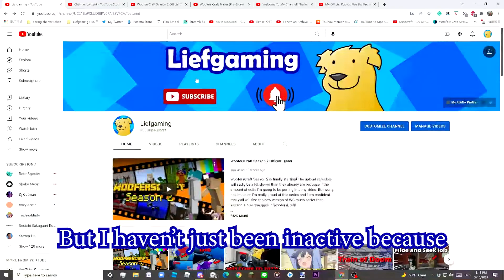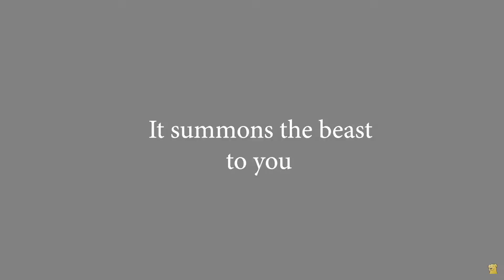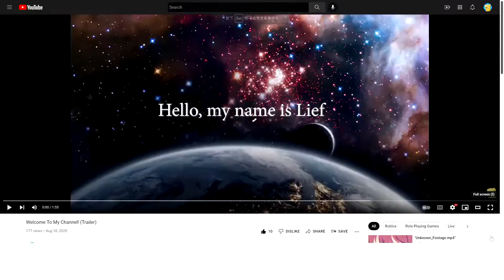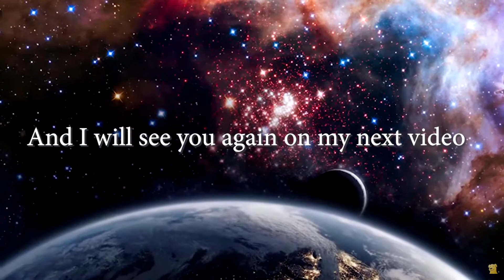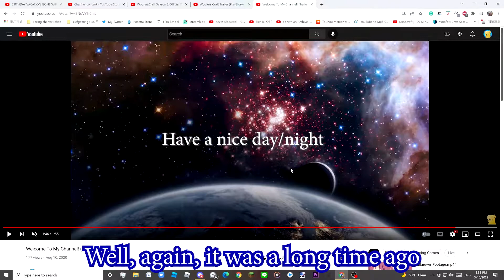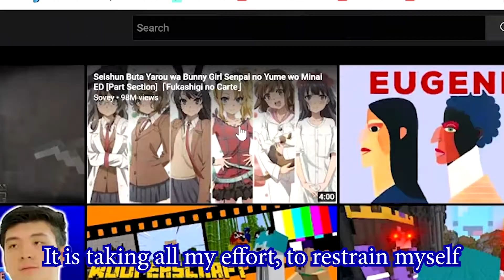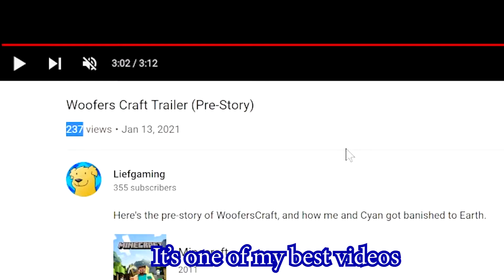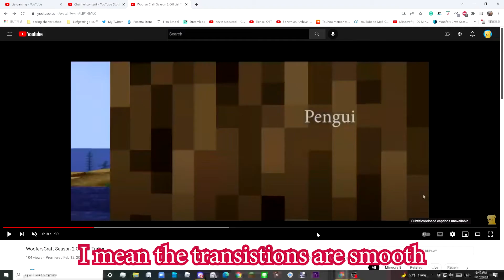Reacting To My Cringy Trailers!!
I made plenty of trailers now, and today I thought to react to them as my editing skills had improved by a substantial amount!

Thanks to Ethan for coming and help with this video